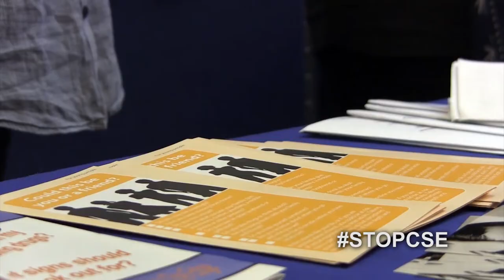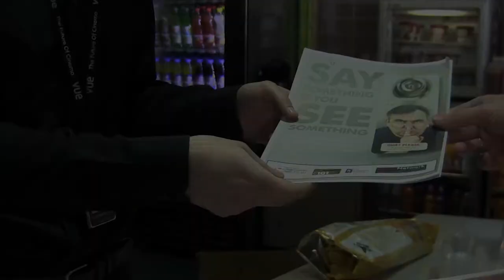Child Sexual Exploitation (CSE) day of awareness in Newbury, West Berkshire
Thames Valley Police and partners giving out CSE information and offering advice during a day of awareness activity in Newbury, West Berkshire.